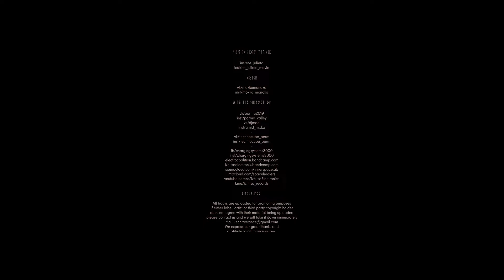SCHIZATRANCE–TECHNOCUBE CHILLOUT (24.06.2022)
We express our great thanks and
gratitude to all musicians and
labels whose vinyl records have been set
Все треки загружены в рекламных целях
Если лейбл, исполнитель или сторонний
правообладатель не согласны с загрузкой
их материала, пожалуйста, свяжитесь
с нами и мы немедленно его удалим
Выражаем огромную благодарность
всем музыкантам и лейблам
чьи материалы были использованы

SCHIZATRANCE HYPNOTIC RIVER

Perm 2022